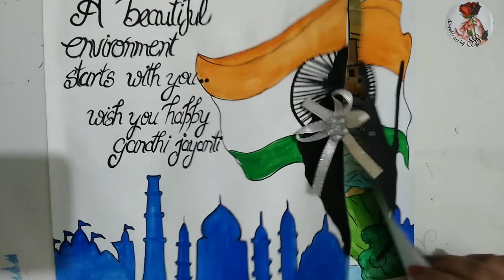Swachh bharat abhiyan drawing | swachh Bharat abhiyan poster drawing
Gandhi jayanti drawing easy steps | Gandhi jayanti drawing creative idea @ArtbySSS

Swachh Bharat Poster
How to draw clean india drawing
Swachh Bharat Abhiyan poster drawing for compitition
Clean India drawing
स्वच्छ भारत अभियान पोस्टर